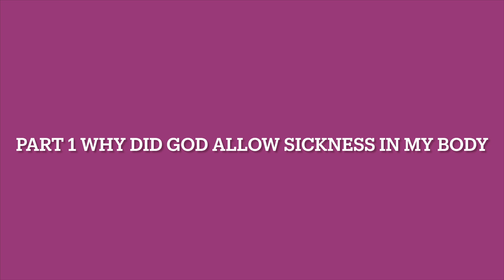Part 1 Why Did God Allow Sickness and Disease In My Body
Video: Why God Allowed Sickness In My Body-Explained

 I want to give you 2 reasons why God allowed me to walk through sickness and disease from 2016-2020. This could help answer some questions in your life!

So some of know my testimony and some don’t. Well, ….

 I use to ask God why did this happen to me, so much. I would ask Him as I was fasting, and while in my prayer closet, on so many occasions. I wanted to know so I could close any doors and make sure there was nothing I did to cause this. I wanted to repent, renounce and cast down any pronouncements and destroy any evil covenants or altars set against me.

And you know what, the Lord clearly spoke through a good friend today, on Tuesday 8/2/22 and said this. He said it is similar to Job in the Bible.

Like Job, his friends thought it was something he did wrong. But no that wasn’t it. Job was a righteous man. God even said  this to Satan, when Satan was looking for someone to devour, to cause havoc on, like Job, He  wanted to try and cause Job and me to lose their faith in God. Satan said to God concerning Job: But you God had a hedge of protection around him, his family, and his camels.

Job 1:6-12
In Job  Chapter 1: verse 6 through 12 it says this: ( Here’s some background on the story of Job)……
One day the members of the heavenly court came to present themselves before the Lord, and the Accuser, Satan, came with them. The Lord asked Satan, “Where have you come from?” Satan answered the Lord, “I have been patrolling the earth, watching everything that’s going on.”

Then the Lord asked Satan,
“Have you noticed my servant Job? He is the finest man in all the earth. He is blameless—a man of complete integrity. He fears God and stays away from evil.”

Satan replied to the Lord, “Yes, but Job has good reason to fear God. You have always put a wall of protection around him and his home and his property. You have made him prosper in everything he does. Look how rich he is! But reach out and take away everything he has, and he will surely curse you to your face!” “All right, you may test him,” the Lord said to Satan. “Do whatever you want with everything he possesses,but Do not kill him. So Satan left the Lord’s presence.

NOTE: 1. So sometimes it’s a test of your faith in God when you walk through storms in life. This is the first reason why God allowed sickness and disease in my body.

In Job Chapter 2 verses 4 through 9, this was the Second Test~Of Job’s Faith! Job 2:4-9.
Job said, “I came naked from my mother’s womb, and I will be naked when I leave. The Lord gave me what I had, and the Lord has taken it away. Praise the name of the Lord!” In all of this, Job did not sin by blaming God.

***Satan replied to the Lord, “Skin for skin! A man will give up everything he has to save his life. But reach out and take away his health, and he will surely curse you to your face!” “All right, do with him as you please,” the Lord said to Satan. “But spare his life.”

So Satan left the Lord’s presence, and he struck Job with terrible boils from head to foot. Job scraped his skin with a piece of broken pottery as he sat among the ashes. His wife said to him, “Are you still trying to maintain your integrity? Curse God and die.”

But God knew Job wouldn’t turn his back on God. God knew that no sickness or disease or death of a family member ( his children), would cause Job to loose his faith in God.

NOTE:God has to test our faith to see if we have what it takes to move forward to greater things. He wants to give you greater things!!!

So Will you believe God  to heal you even when it looks like Satan and his demons have come after you with all kinds of sickness and disease? Will you stand by faith or will you turn back into sin and fear and loose your faith in God.? Who are you? Do you know Him? Do you trust him? Do you truly know Him as Father God, and is He refuge your, fortress your Rock and strength?

God allowed these things to happen to Job but God knew Job’s faith would not fail. And Satan  knew he couldn’t kill him. So Even though he had to see his wife turn her back on God, his children die, and he himself suffer from some sickness and disease he never turned against God. Then God gave Him double for everything he lost. He got back double!!!

Thank you so much for joining me today. Well this concludes Part 1 of “ Why God Allowed Sickness In My Body!

I love and May God bless you and keep you!

lanisaking1
lanisakingproverbs31